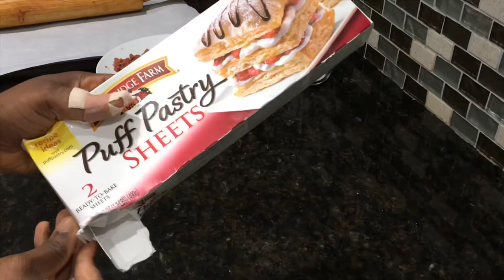HOW TO MAKE A QUICK &EASY MEAT PIE / TURN OVER / HOLIDAY SERIES DAY 16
Meat is very delicious, can be enjoyed as a snack or as a main meal. Very delicious but sometimes we feel lazy to make the crust from scratch. In this recipe I will show you another pastry which is store bought and anytime you feel for meat pie it would be convenient. Merry Christmas 🎄!!

INGREDIENTS:

A box of puff pastry sheets ( usually 2 sheets in the box)
1 cup diced carrots
1/2 cup diced onions
Pinch of salt to season veggies
Black pepper to taste
Chili pepper to taste
1 tbs oil
1 can corned beef